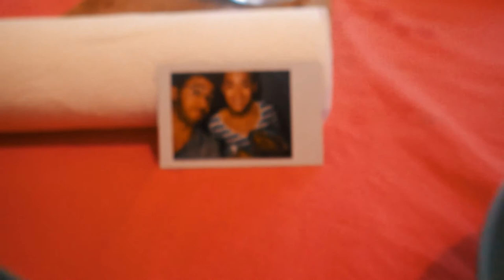LIVING THE FREE LIFE OF A CATALONIAN | VLOG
Location: Girona, Spain

My Gears:
Main Camera 1 RICOH WG-6
Stabilizer Polaroid Steady

Eklo Ft. Jordin Laine - Feel So High (Pegato Remix)